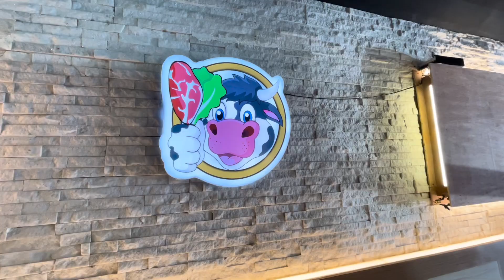WAGYUNIKU by Pat and Keng l Samgyupsal ng Team Payaman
Hi guys!

I hope you enjoyed today's vlog. Click niyo na din and NOTIFICATION BUTTON para updated kayo sa mga bagong vlogs ko!

-Trip ni Ceej